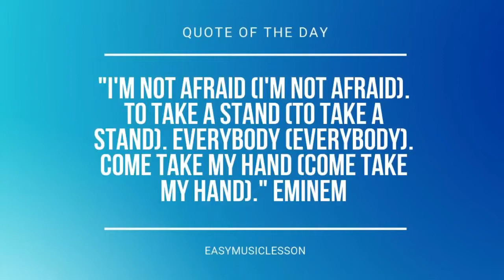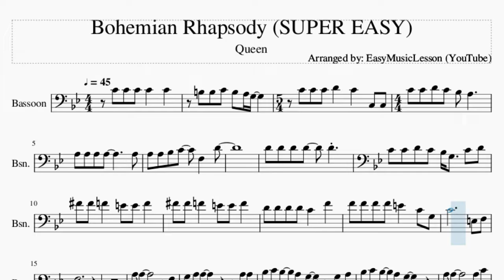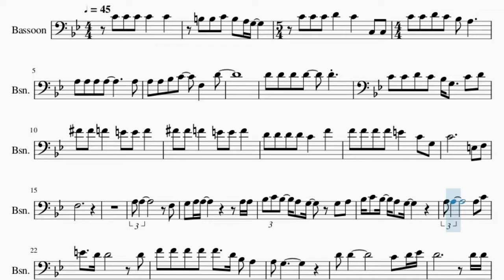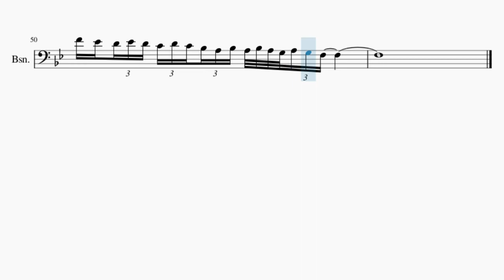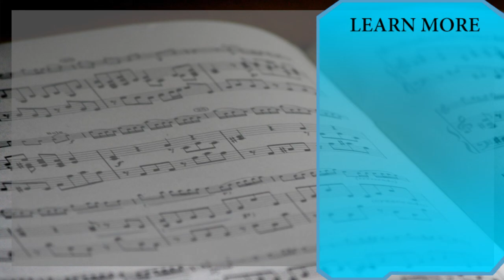SUPER EASY Bassoon Sheet Music: How to play Bohemian Rhapsody by Queen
Comment and let us know how the videos have helped you. It keeps us going! :)Here is a sheet music/tab video on the song Bohemian Rhapsody (SUPER EASY) by Queen on the bassoon. A bassoon sheet music arrangement which is transposed to notes that are easily played by bassoon, for the song Bohemian Rhapsody (SUPER EASY) by Queen.

EasyMusicLesson2 teaches you to play the your favorite instrument, through well-arranged sheet music so that you too can learn how to play Bohemian Rhapsody (SUPER EASY) by Queen on the bassoon as fast as you can. A bassoon sheet music with backing tracks to help your play the song better.

Chords of Bassoon arrangement:
C Maj   D Dom 7   G Dom 7   C Maj   A Min 7   C Dom 7   F Maj
A# Maj   F Maj   D Min 7   G Dom 7   C# Maj   C Maj   B Maj
C Maj   C# Maj   C Maj   B Maj   C Maj   F Maj   C Maj   D# Dim 7
G Dom 7   G Dom 7   C Maj   C Maj   C Maj   A Min   D Min   D Min
G Dom 7   C Maj   A Min   D Min   C# Aug   F Maj   B Min 7 b5
A# Maj 7   F Maj   F Maj   C Maj   D Min   G Min   F# Aug   A# Maj
E Min 7 b5   C Maj   C Dom 7   F Maj   C Maj   D Min   A# Min
F Maj   A# Maj   F Maj   F Dim   F Maj   C Maj   C Maj   C Maj
A Min   D Min   D Min   G Dom 7   C Maj   A Min   D Min   C# Aug
F Maj   B Min 7 b5   A# Maj 7   F Maj   F Maj   C Maj   D Min
G Min   F# Aug   A# Maj   E Min 7 b5   C Maj   C Dom 7   F Maj
C Maj   D Min   G Min   F# Aug   A# Maj

Melody notes of Bassoon:
F#3 F#3 G3 F#3 E3 D3
G3 G3 G3 A3   G3
G2 G2 G3 G3 A3 G3 F3 E3
E3 E3 E3 E3
E3 E3 E3 F3 G3   C3
A3
A3 A3 A3 A3   A3
G3 G3 A3 G3 F3 D3
G3 A3 C#4 C#4 C4   B3 B3
C4   C#4 C#4 C4   B3 B3
C4   A3 A3 A3 A3 G3
C4   C4 C4 C4 C4 B3
E3 E3
C3 D3 E3 E3
E3 E3 F3 G3 F3 E3 D3
D3 E3 F3 G3 F3 E3 D3
E3 E3
E3 G3 B3   A3 A3
A3 C4 C4 C4 C4 C4   A3
F3 E3 E3 D3
A3 A3
G3 A3 A#3 A3
A3 A3 A#3   A3 A3 G3 G3
C3 C3 G3 G3 A3 A3   A#3
A#3 C4 A#3   A3 G3 A3 C4
G3 A3 F3   C3 C3 C#3 D#3
C#3 D#3 C#3 C3
E3 E3
E3 E3 F3 G3 F3
E3 D3   D3 E3 F3 G3 F3
E3 D3       E3 E3
C3 C3 D3 E3   G3 B3   A3
A3       G3 A3 C4 C4
C4 C4 C4   A3 F3 E3   D3 D3
A3 A3
A#3 A3
A3 G3 G3       G3 C3 G3
G3 A3 A3 A#3 A#3 A#3 C4 A#3 A3
A3   G3 F3 C4       D4
D3 E3 F3 D3 E3 F3 G3
G3 A3 A#3 C4 D4   C4 A#3 A3 A#3 A3
G3 A3 G3 F3 E3 F3 E3 F3 E3 D3 E3 D3 C3